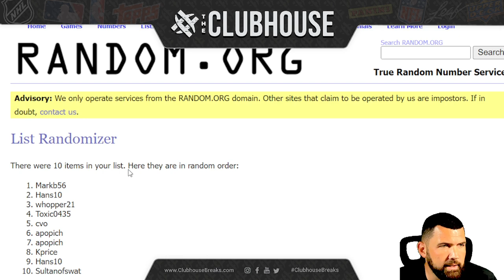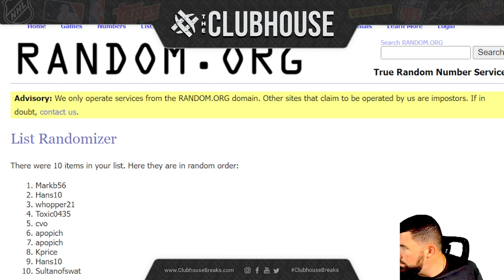COMBO CLOSER : COMBO + Golf #12283 + Impeccable BK #12284 + Tennis Mixer #12285 + Motif FB #12286